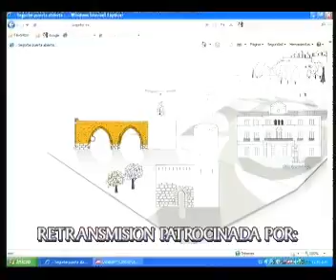cronicas del palancia segorbe entrega q calidad en el bernabeu 20110119